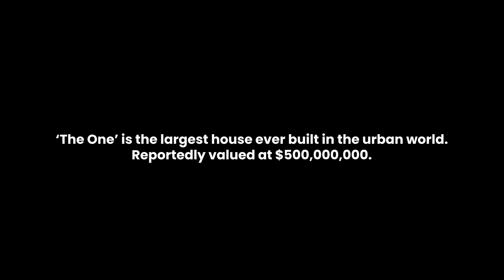THE BIGGEST AND MOST EXPENSIVE HOUSE IN THE WORLD "THE ONE" - ITS VISION & FUTURE EXPLAINED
The biggest and most expensive house in the world is a 105,000 square foot modern masterpiece in Bel Air created by developer and visionary Nile Niami. The property features a nightclub, fifty car garage, AMC style theatre, bowling alley, five swimming pools and sits on a plot of land at the top of Bel Air the size of a city block.

In this exclusive interview, we speak to Nile Niami the developer who built 'The One' to hear about his vision for the future of this one of a kind home.

THE BIGGEST AND MOST EXPENSIVE HOUSE IN THE WORLD - AN EXCLUSIVE TOUR OF 'THE ONE' (PART 1)

THE BIGGEST AND MOST EXPENSIVE HOUSE IN THE WORLD - AN EXCLUSIVE TOUR OF 'THE ONE' (PART 2)